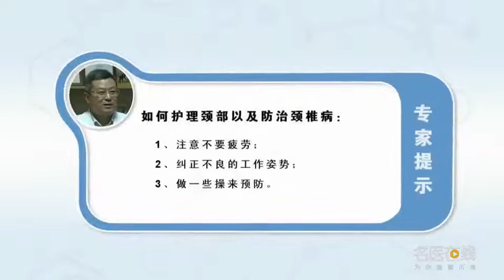如何护理颈部以及防治颈椎病 童培建 浙江省中医院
首先还是你工作的状态姿势，还有一个颈部的问题很多跟疲劳有关系。那么怎么来防护，首先当然你不要疲劳，第二个问题，纠正你不良的工作姿势，阅读的姿势，你自己该多少时间起来休息一下，书应该看多少时间，对这些都有讲究，包括我们现在游戏机，手机，都是影响到我们颈椎的一些非常糟糕的一些问题。当然我们除了注意这些问题以外，我们还可以做一些操，以前最经典的所谓的米字操，米字操可以做，但是根据每个人的生活的习惯工作的习惯，你可以对米字操适当的进行改良。米字操因为用头来写个米字，你自己看哪个动作你做了以后不舒服的就不要去做它，哪个动作做了舒服的就多做做。米字操当年也是比较流行的，但是呢我个人认为病人来问我的时候，我说你根据自己的具体情况进行改良。总体来讲是，你看看做什么姿势你比较合适，我自己比较喜欢做的动作就回头看，我们就再回头看，回头看把头转到底，转到转不动了，这样慢慢地看，这样慢慢地转，慢一点转到底，转不动了，回头看，往你的臀部的地方看，你甚至可以转过去停六回，其次另外还比较简单的你回到家里，睡在床上，你可以灌一个热水袋，热水冲个一半垫在脖子底下也是可以的，回到家里有人帮你忙，得用个电吹风，对牢你的颈部吹吹热风它也是可以的，再不行我自己把手搓搓热，在颈部上面做些按摩它也是可以的，所以这个操是多种多样的，就看你自己适合做什么，另外呢当然我们想摆动一下，一边摆动一边把脚垫起来，让他能够把血液从脚回流到上面来，促进一些血液循环，它也是一种操，这种操也有利于颈椎病的预防它也是可以的。

How to nurse the neck and prevent cervical spondylosis
First of all, it's your working posture, There is also a problem with the neck, many of which are related to fatigue. So how to protect, First of all, of course, you should not be tired, The second question, Correct your poor working posture, Reading posture, How much time should you get up and have a rest, How long should a book be read, I am particular about all these things, Including our current game consoles, mobile phone, It's all some very bad problems that affect our cervical vertebrae. Of course, apart from paying attention to these problems, We can do some exercises, In the past, the most classic so-called "rice character" exercise, You can do it, But according to everyone's living habits and working habits, You can improve the Chinese character. Because I use my head to write a meter character, Don't do it if you feel uncomfortable after you do it, Do more when you are comfortable. It was also popular in those days, But I personally think when patients come to ask me, I said that you should improve according to your specific situation. In general, You see what position you're in, I look back at my favorite actions, Let's look back, Look back and turn your head to the end, I can't turn, Look at it slowly, Turn slowly like this, Slow down to the end, I can't turn, Looking back, Look at your hips, You can even turn around and stop six times, Second, it's simpler for you to go home, Sleeping in bed, You can fill a hot water bag, It's OK to wash hot water and put it under your neck, When you get home, someone helps you, You need a hair dryer, It's OK to blow hot air on your neck, No, I can't rub my hands, It's OK to do some massage on the neck, So there are many kinds of exercises, It depends on what you are suitable for, What's more, of course, we want to swing, And as you swing, you put your feet up, So that he can return blood from his feet, Promote some blood circulation, It's also a kind of exercise, This kind of exercise is also conducive to the prevention of cervical spondylosis. It is also possible.